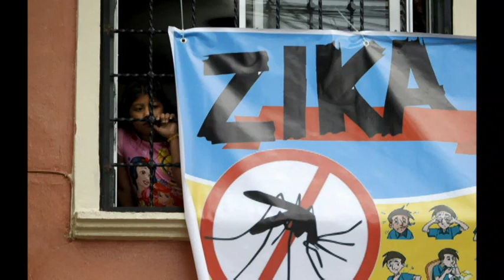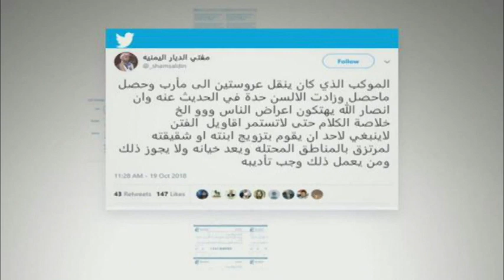[23/10/2018] Daily Latest Video News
Become Members:
SEEDHI BAAT"
An Introduction